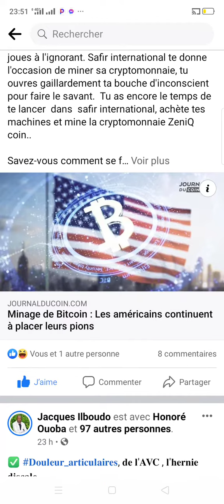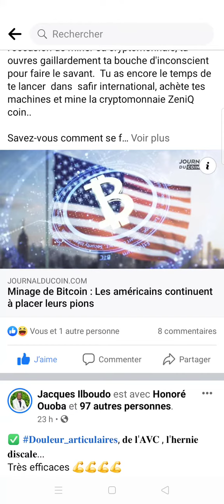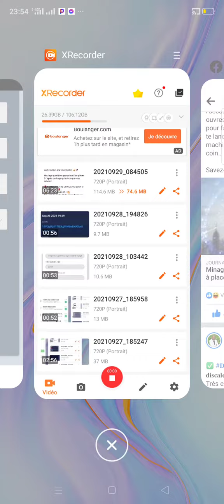Urgent cette information est pour toi : Mine les ZeniQ Coin,tu le regretteras jamais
On te parle du minage de la cryptomonnaie,tu joues à l'ignorant. Safir international te donne l'occasion de miner sa cryptomonnaie, tu ouvres gaillardement ta bouche d'inconscient pour faire le savant.  Tu as encore le temps de te lancer  dans  safir international, achète tes machines et mine la cryptomonnaie ZeniQ coin..

Savez-vous comment se fabrique la cryptomonnaie ? Voilà une opportunité qui te donne cette grâce de miner depuis ton salon sa cryptomonnaie ZeniQ coin pendant une période de 20 ans. Achetez vos machines de minage.

2 comment faire un dépôt sur le backoffice Safir international

3 Voilà comment procéder pour acheter sa machine de minage ou Hub.